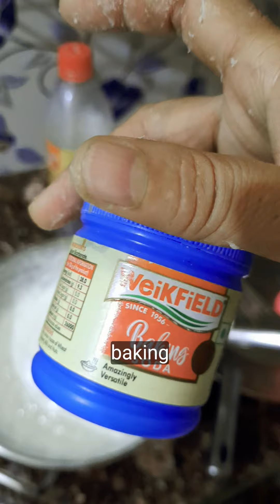July 16, 2024 jilipi sweet recipe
@ghoroya.ranna9 jilipi sweet, ingredients-refined wheat flour 1pot,curd half pot make batter after bitting 6',add 2tsf rice flour, half tsf baking soda & fry jilipi shape & pour in sugar syrup for 2',sugar syrup-1pot powder mishri & half pot water & boil with 1cardamom, 1tsf rose water & 1tsf vinegar